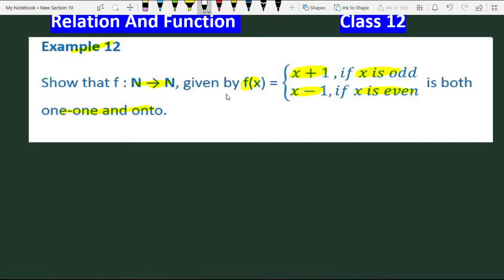Show that f n to n given by f(x)=x+1 if x is odd | Example 12 Class 12 Relation and Function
Show that f n to n given by f(x)=x+1 if x is odd
Example 12 Class 12 relation and function
Example 12 Class 12 Chapter 1

 f(x)=x+1 if x is odd
 f(x)=x-1 if x is even

Show that f(x) is one one and on to

Join our